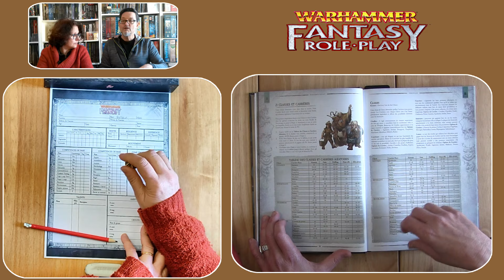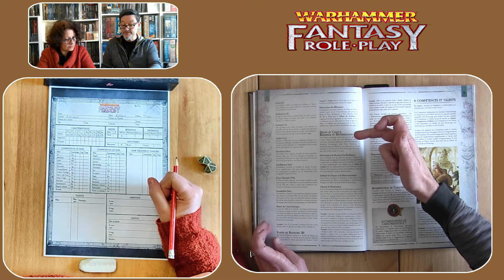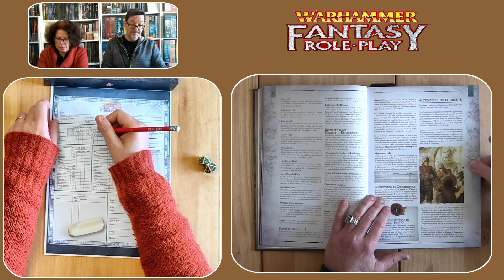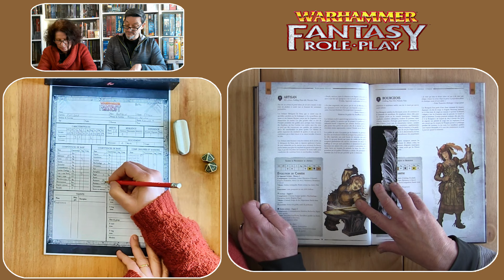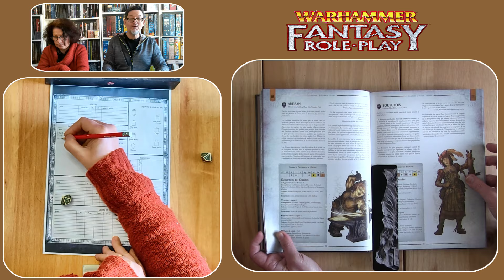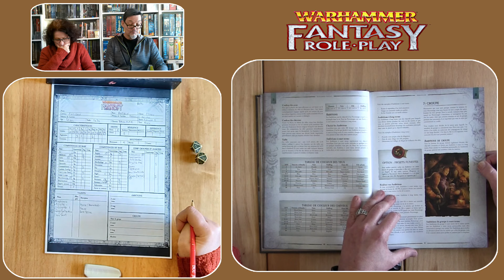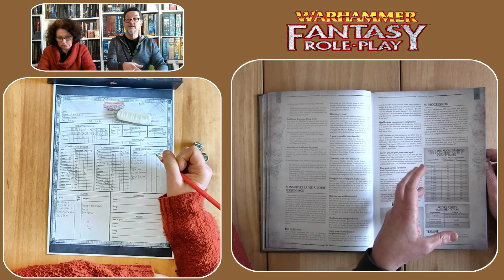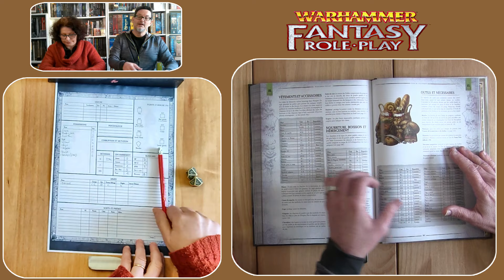Warhammer Fantasy Role Play: la création de Personnage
Une nouvelle vidéo tutorielle, après celle parue en 2022) sur la création d'un personnage de la 4eme édition de Warhammer Fantasy Role-Play, un jeu de rôle édité en français par Khaos Project. Ici, l'on a droit à un artisan (Citadin).

Précisions: dans ce tutoriel, l'on parle souvent d'Attributs et de Caractéristiques. Cela peut préter à confusion. En fait, le distinctif Attribut regroupe les caractéristiques proprement dites (CC, CT, F, I, Ag, Dex, Int, FM, Soc), les Points de Blessure, le Destin, la Résilience et le Mouvement.

00:26 - introduction
01:42 - Race
02:33 -  Classe et carrière
04:09 - Attributs
09:45 - Compétences et talents dues à la race
14:03 - Compétences et talents dues à la carrière
20:22 - Possessions et équipements
21:39 - Détails supplémentaires
23:21 - Notions d'ambitions individuelles et de groupe
24:52 - Les PX et la progression
28:57 - L'encombrement
31:07 - Quelques notions de combat
33:27 - Conclusion